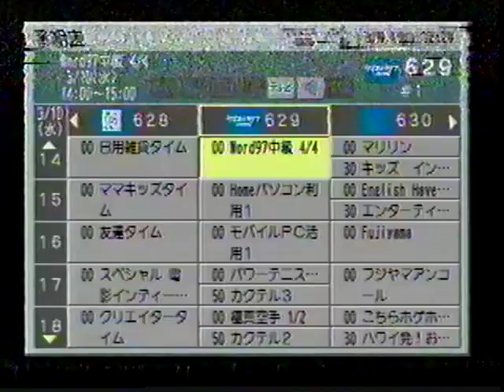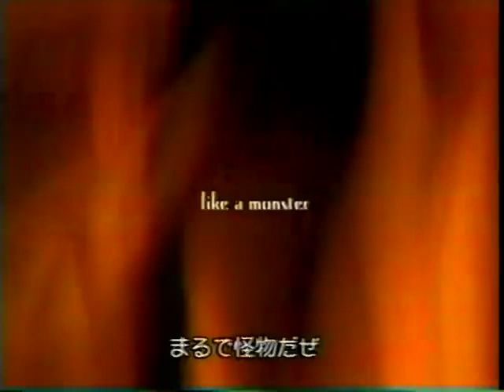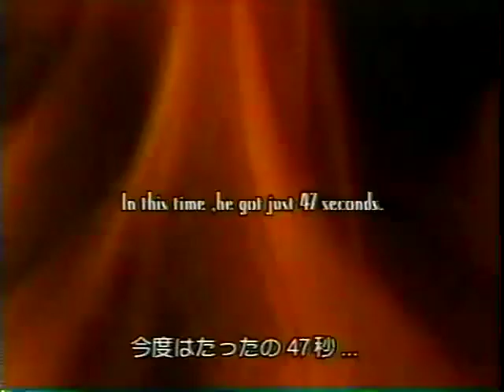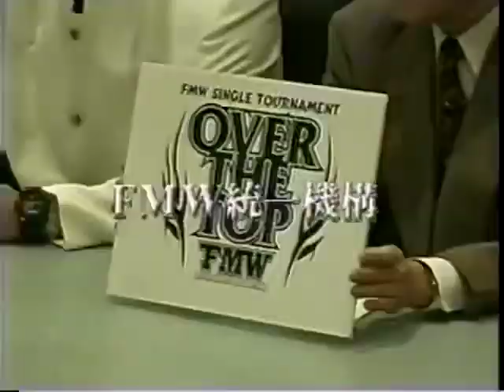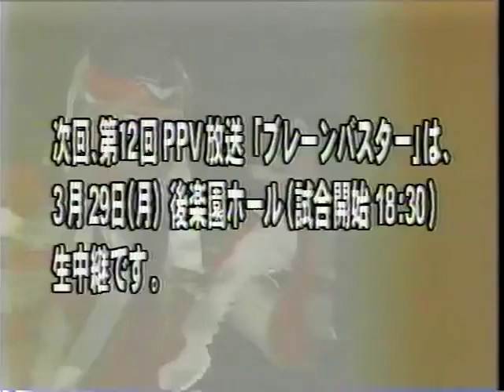FMW Over the Top Super Fighting Spirit Part Two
1. Ryuji Hijikata vs. Yoshinori Sasaki

2. Naohiko Yamazaki vs. Super Leather

3. Masao Orihara & Takeshi Ono vs. Flying Kid Ichihara & Ricky Fuji

4. Gedo vs. Kodo Fuyuki

5. Daisuke Ikeda, Katsumi Usuda & Mohammed Yone vs. Hido, Koji Nakagawa & Yukihiro Kanemura

6. Hayabusa & Hisakatsu Oya vs. Hideki Hosaka & Mr. Gannosuke

7. Masato Tanaka vs. Tetsuhiro Kuroda